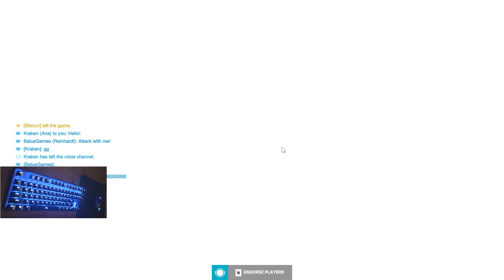Overwatch 2: Competitive Reinhardt Gameplay - RTX 3080 (4K Ultra Graphics) Full Game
System:
Windows 11
Matherborde: MSI MPG Z490M GAMING EDGE WIFI
RAM: Corsair Vengeance LPX 32GB (2 X 16GB) DDR4 3600 MHz
CPU Cooler: Noctua NH-D15S
HDD: Western Digital 4TB WD Blue
SSD: WD_BLACK 500GB SN750 SE NVMe
Power Supply: MSI MPG Series A750GF
Mouse: Razer DeathAdder V2
Keyboard: HyperX Alloy Origins Core (Blue Switch)
Mouse Pad (Medium): Razer Gigantus v2
Graphics Card: EVGA GeForce RTX 3080 FTW3 Ultra Gaming 10GB

YouTube Music
No Turning Back (Instrumental) - NEFFEX